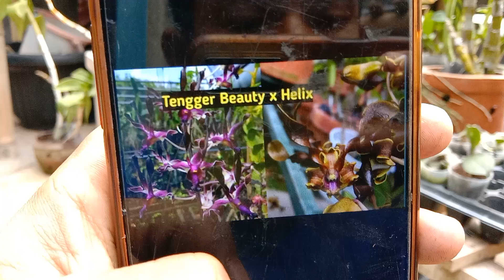🛑 BARANG BAGUS‼️Dendrobium TENGGER BEAUTY X HELIX